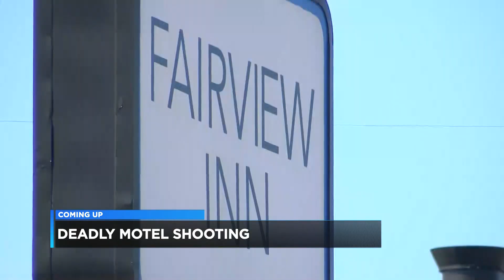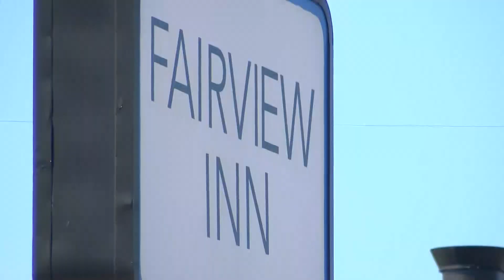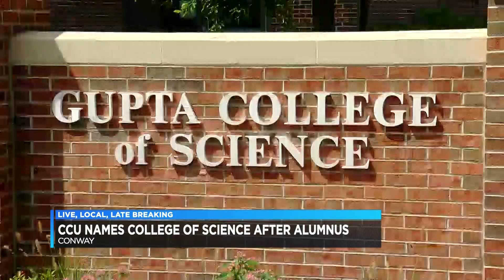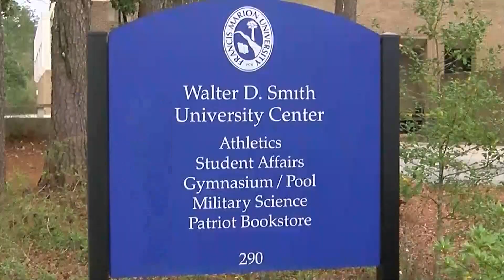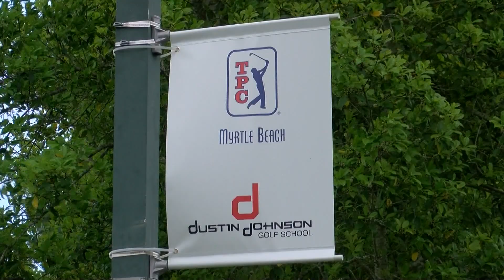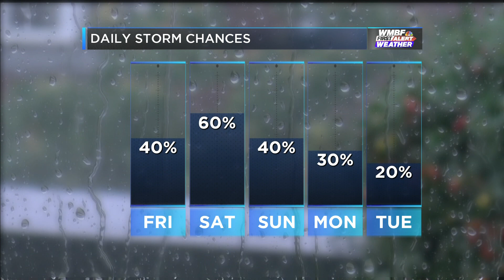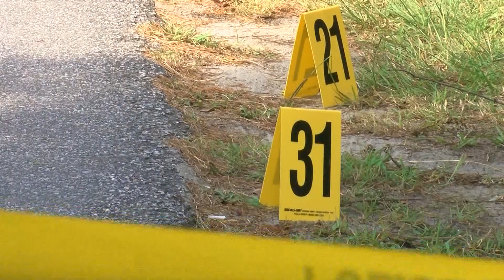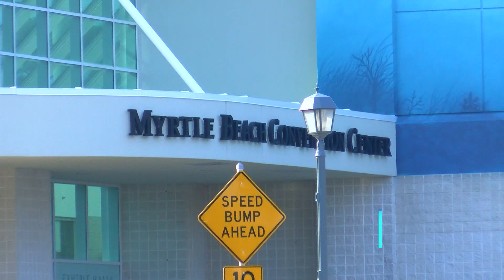WMBF News Summer Intern Newscast 2019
As part of the WMBF News Summer Internship program our team of interns get to work together on a mock newscast. It features many of the stories they worked to write and shoot during their internship. The newscast serves as a great learning experience and allows them to leave the program with material for their reels.